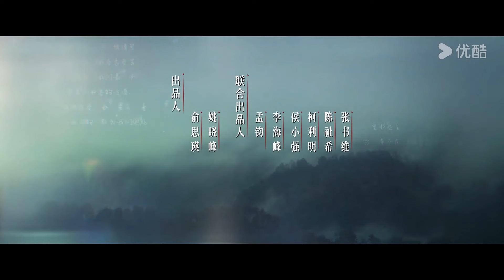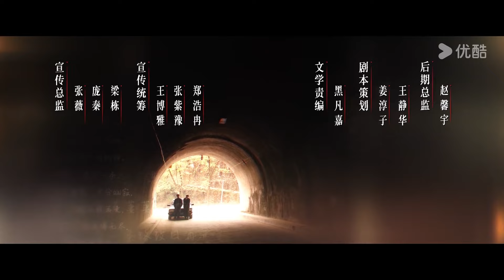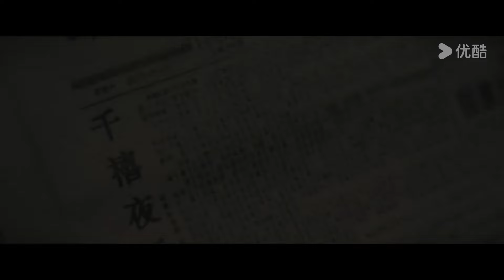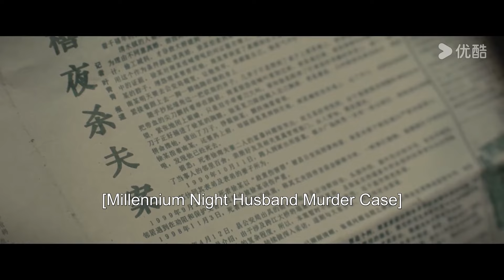ENGSUB EP07-09 青李暗恋周洛，被冰冰一语道破！【微暗之火 Tender Light】童瑶/张新成 | 悬疑 爱情 | 优酷白夜剧场 YOUKU SUSPENSE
★以下地区观看正片请移步优酷国际版APP：日本、韩国、泰国、印度尼西亚、越南、马来西亚、新加坡、菲律宾、中国香港、中国澳门、中国台湾。欢迎下载优酷国际版APP，不管您所处何地都能享受《微暗之火》全集多语种字幕噢，加入优酷国际版APP会员，更能抢先观看更多会员集数！